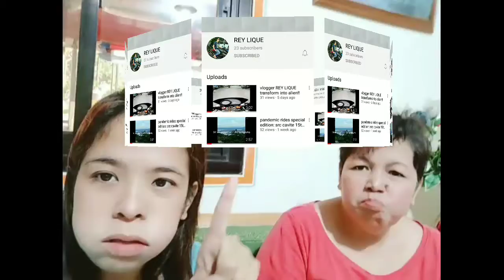CHUBBY BUNNY CHALLLENGE WITH MAMA + ANSWERING QUESTIONS